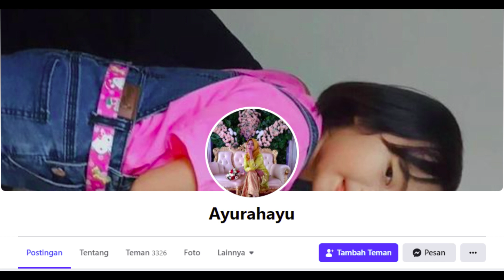Ayu Jakarta Janda Manis Cerai Mati Cari Jodoh Serius Duda Setia, Tahun Ini Harus Naik ke Pelaminan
Melalui postingan akun facebooknya di grup Kontak jodoh muslim, ayu mengutarakan keinginannya untuk mendapatkan calon imam baru yang akan membina keluarganya dengan kriteria, duda, umur kisaran 40 sampai 50 tahun, pekerjaan bebas asal halal, tidak kasar, setia dengannya dan yang pasti harus seiman.

Gimana sobat duda setia? Adakah yang siap lahir dan batin untuk meminang janda manis asal jakarta ini?

Jika ada, silahkan hubungi langsung akun facebooknya yg tertera di video

INGAT ‼️
Khusus Yang Serius Cari Pasangan 💑
Dilarang Modus!!!

cari jodoh
janda cantik
jodoh online
cari jodoh online
kontak jodoh
mencari jodoh
janda
janda kaya
single mom
asian dating
wanita cantik
cewek cantik
cari pacar
cari sahabat
cari teman
cari jodoh via whatsapp
biro jodoh
mencari jodoh
kontak jodoh
jodoh online
situs cari jodoh
janda tkw
janda tki
cari jodoh
cinta
asmara
pernikahan
muslim dating
jodoh muslim
cari istri